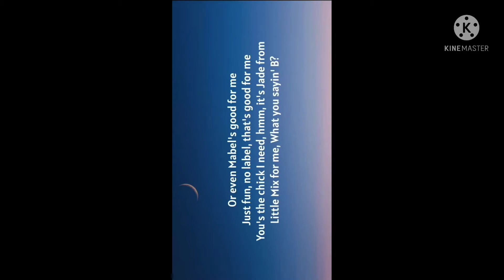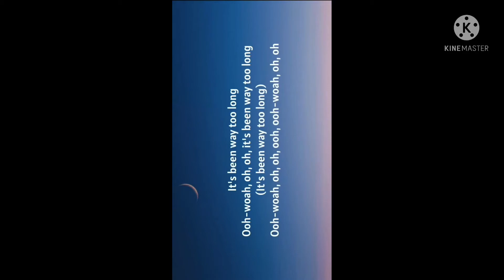Anne Marie (way to long)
Like the vid and share it don’t for get to sub or ur dog will die